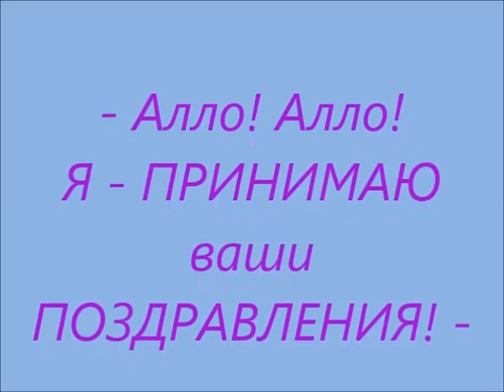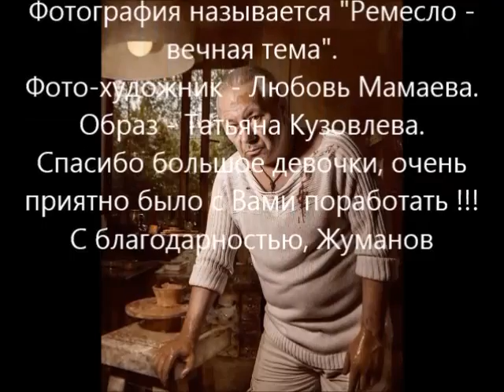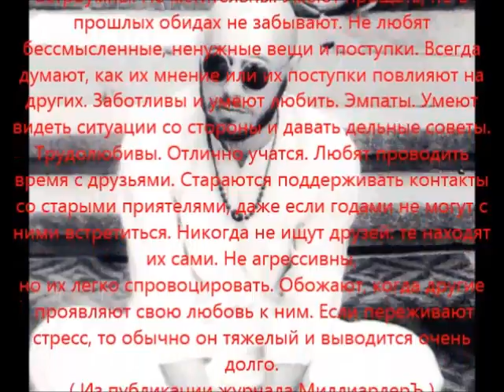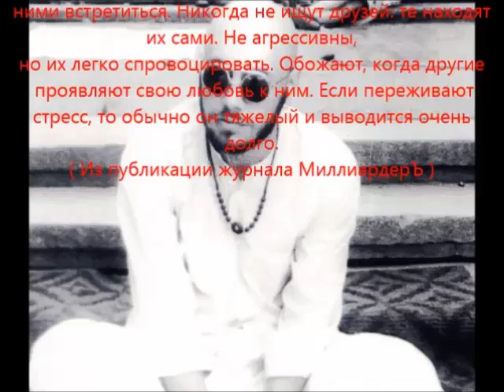Театр им. Лермонтова Алматы. Любимому актёру Жуманову Евгению. "С Днём рождения, Женя!!!"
Видео Татьяны Симахиной Дудалькеевой. Поздравляю  с Днём рождения! Все фотографии из интернета.